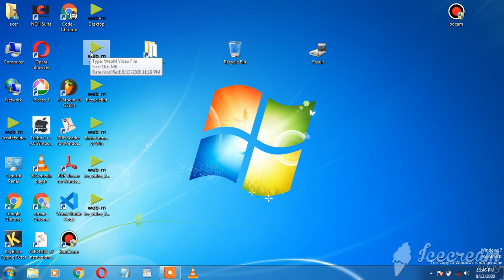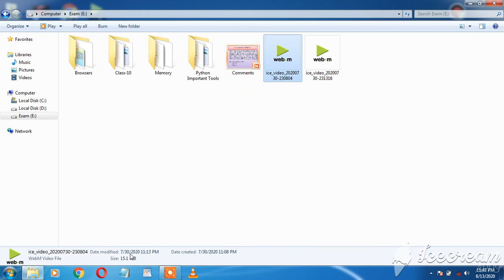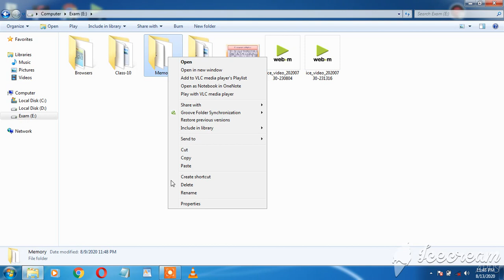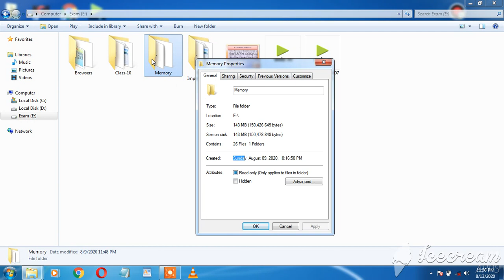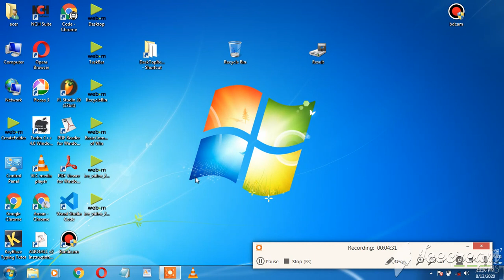How to Determine the space used by a file ?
How to get Property of a file or folder?